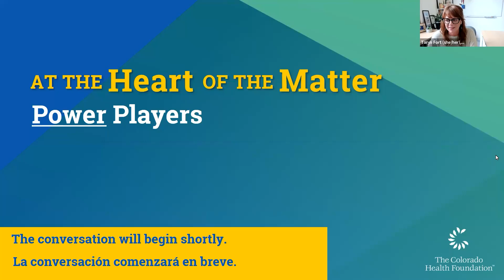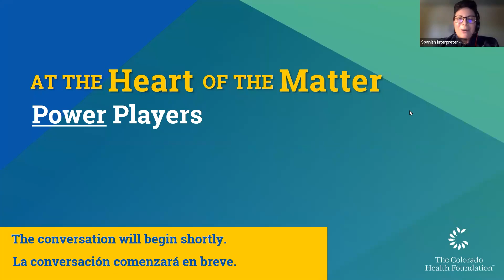At the Heart of the Matter: Power Players (Spanish/Español)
At the Heart of the Matter: Power Players grabado el 18 de mayo de 2023, presenta una actuación especial del artista Franklin Cruz y un panel de líderes de todo el estado en conversación con Karen McNeil-Miller, presidenta y CEO de la Colorado Health Foundation. Los panelistas compartieron cómo han tomado su poder para crear un cambio positivo y poner la salud al alcance de sus comunidades.